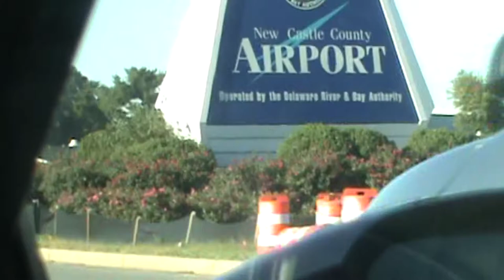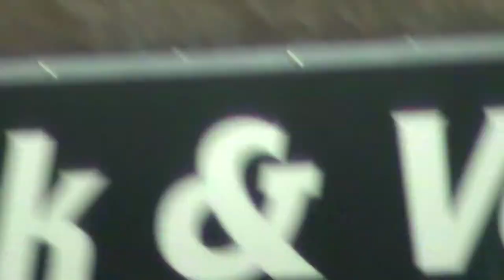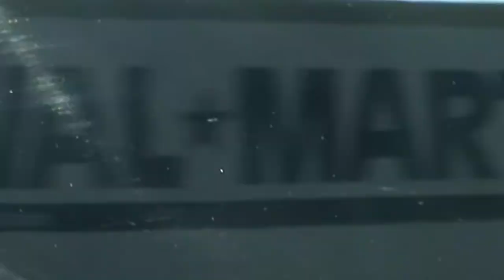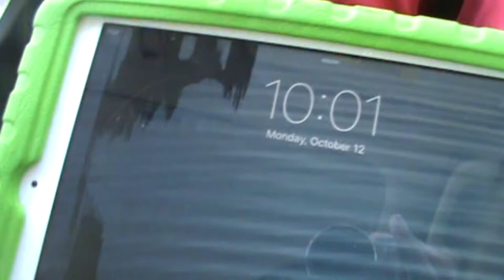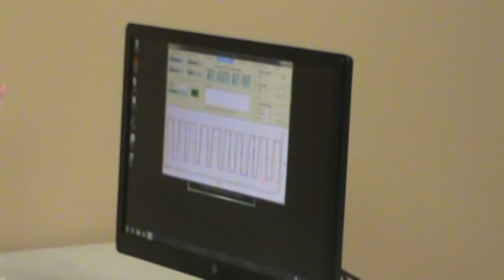Mikey cap in the Gyrostim day 3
This is Day 3 of my trip to the Gyrostim and I will like to thank the inventor Kevin Mahar for being in one of my videos and hope he watches them a lot and hope I can meet him again and check out